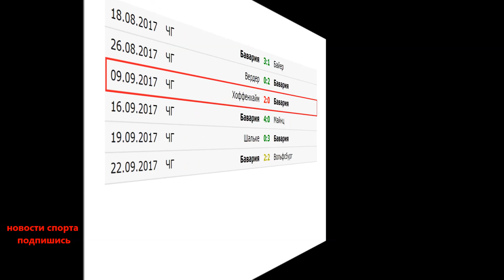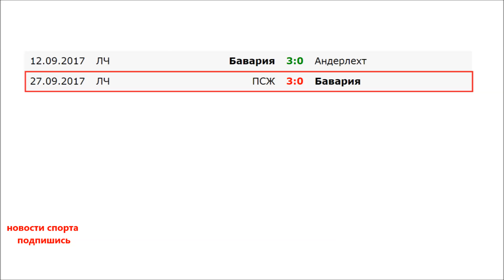ПСЖ отправил Анчелотти в отставку. Кто его заменит в Баварии? Новости футбола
Поддержи развитие канала:
Я не думая, что меня уволят в случае поражения от ПСЖ, говорил перед этим судьбоносным матче Карло Анчелотти.

Сегодня ходили разные слухи, говорилось о том, что руководство Баварии в экстренном режиме собирается на совещание, что бы что-нибудь предпринять, после матча Лига Чемпионов.

в котором Бавария крупно проиграла 3-0 ПСЖ,

Рибери, Роббен и Матс Хуммельс начинали этот поединок со скамейки запасных.

Сегодня же, стало известно, о том, что боссы клубы не простили это поражения итальянскому тренеру. Анчелотти официально уволен – сообщает пресс служба команды на официальном сайте.

Но давайте посмотрим, только ли в этом турнире оплошала команда под руководство Карло.

Летом когда Анчелотти заявлял, что клуб намерен выиграть Лигу Чемпионов, его команда дважды проиграла на товариществом турнире в США Милану 0-4, и Интеру 0-2, один матч свела в ничью с Арсеналом, а у Челси ведя по ходу матча 0-3, кое - как выиграла 2-3

В чемпионате, где Бавария чувствует себя как рыба в воде, клуб потерпел поражение уже в 3 туре от Хоффенхайма 2-0, а последнюю игру свел с Вольфсбургом в ничью 2-2

При том, что команда выигрывала после первой половины 2-0.

Сейчас Бавария в таблице Бундеслиги третья.

Итог,
над Анчелотти уже сгущались тучи, а поражение в Лиге Чемпионов от ПСЖ стало последние каплей.

Да
Лига Ч готова не только возвысить но и опустить.

Тренер проработал в клубе с 2016 года. Выиграл чемпионат, и два раза супер кубок страны.

Под его руководством команда провела 60 матчей, и 42 из них выиграла.

С Анчелотти ушли и его помощники.

Информацию, которую распространило немецкое Бильд, говорится о том, что в клубе не нравились методы Анчелотти.

И.о. главного тренера назначен Вилли Саньоль, который и выведет команду в  7 туре против Герты.

Но то, что Саньоль не долго здесь задержится, говорит о его не значительно тренерском опыте.

Команда уже рассматривает кандидатуру 44-летний Томас Тухеля, у которого не заладилось в Боруссии. Он сейчас свободен.

Также ранее сообщалось, что после завершения контракта с Анчелотти, клуб может возглавить нынешний наставник Хоффенхайма Джулиан Нагельсманн, которому Бавария как мы помним проиграла в 3 туре.
Это наиболее вероятные кандидаты, но навряд ли последний в середине сезона он уйдет из своего клуба.
Фигурируют в этом списке ещё ряд имен, среди которых Луис Энрике, Андре Шуберт, и Лоран Блан.